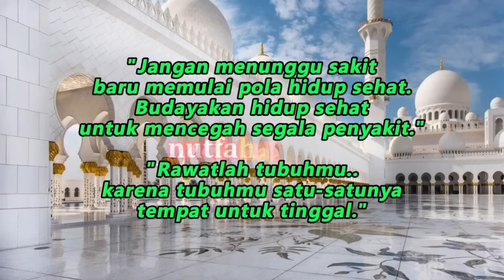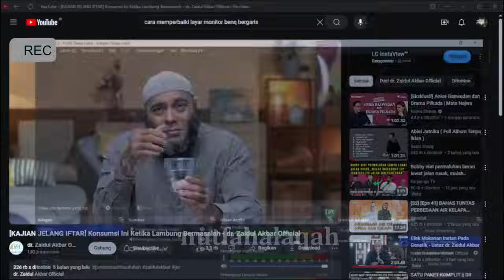Auto Detok Memperbaiki Kesehatan Secara Menyeluruh || dr Zaidul Akbar